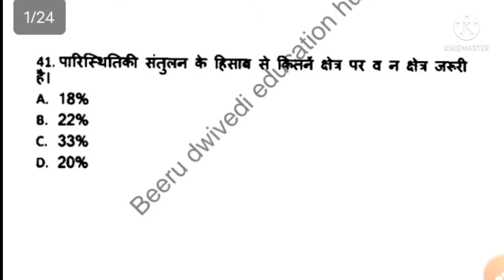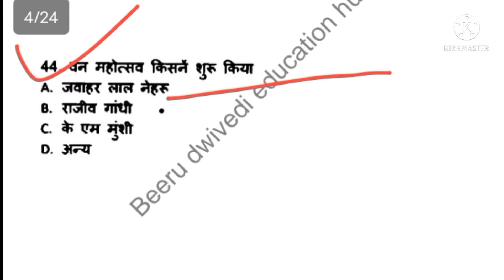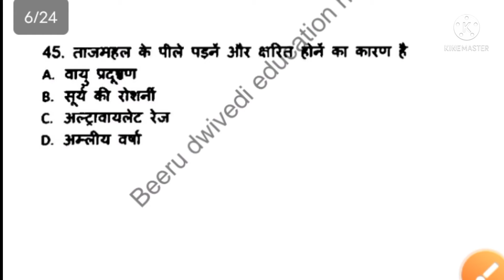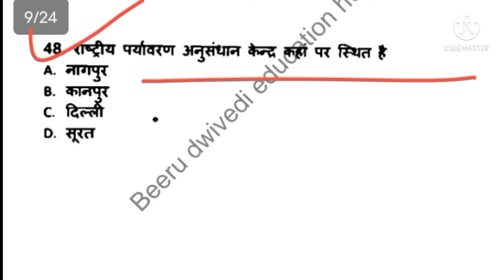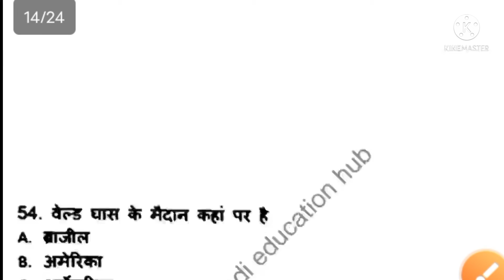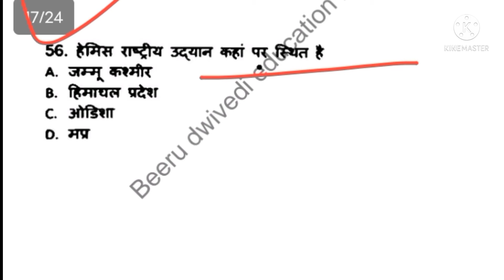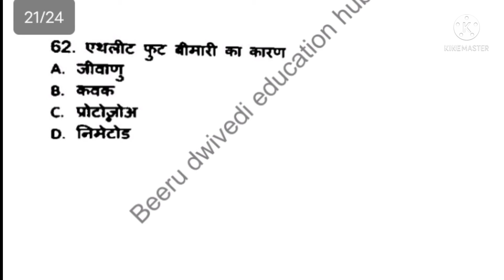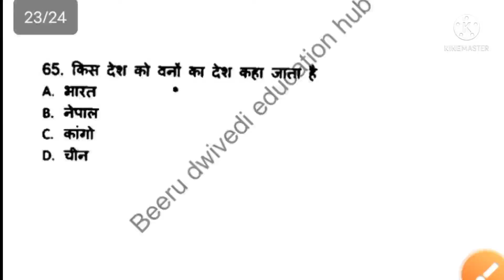EVSPRACTICE SET UP TET SUPER TET EXAM AND UPSSSC PET EXAAM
ctet evs practice set
uptet evs practice set
ctet evs practice set in hindi
primary tet evs practice set.